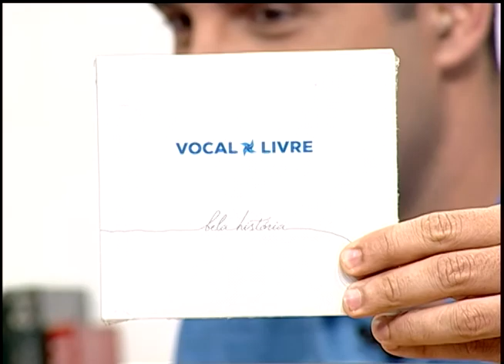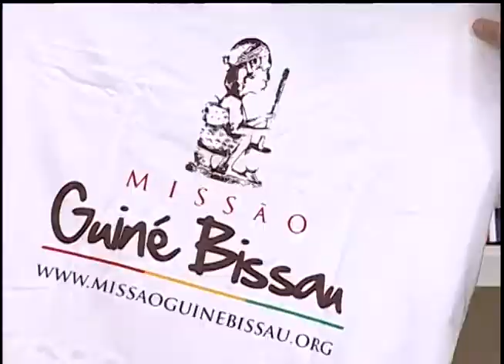Missão Guiné Bissau com Pedro valença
Siga @pgconexao